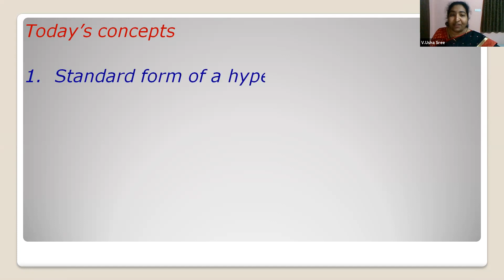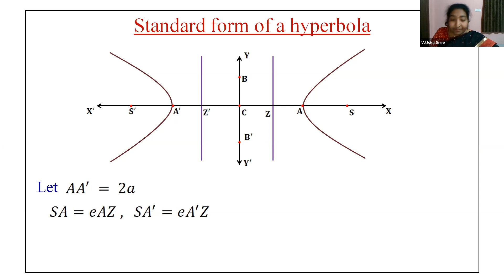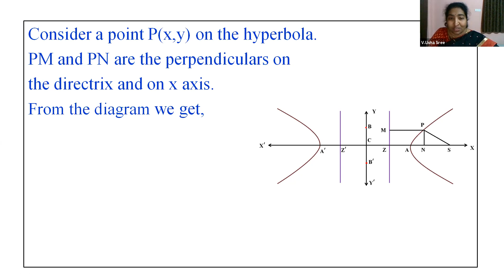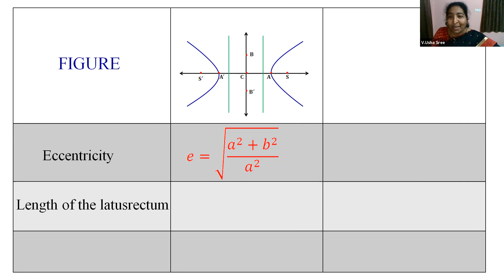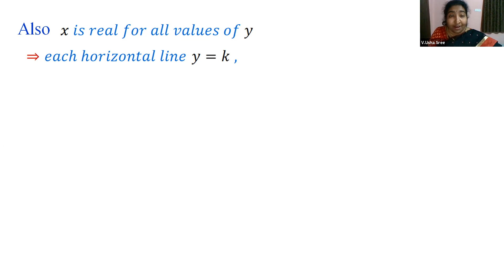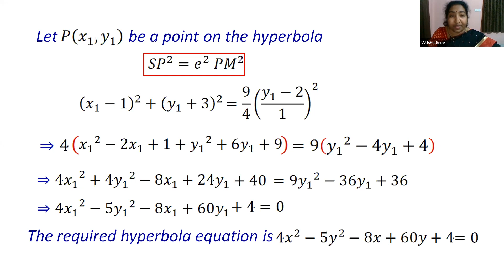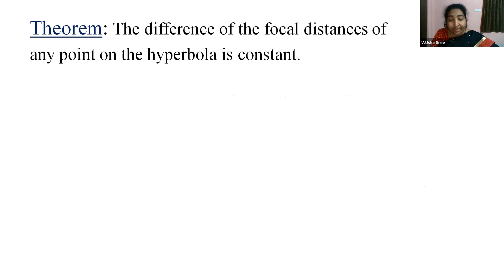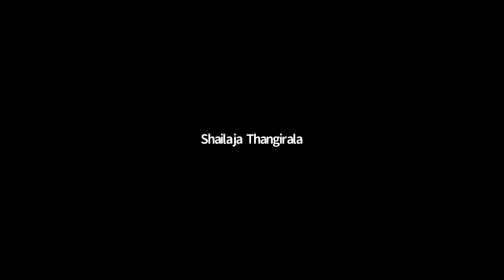MATHEMATICS II B | HYPERBOLA (LS 1) | USHASREE MA'AM